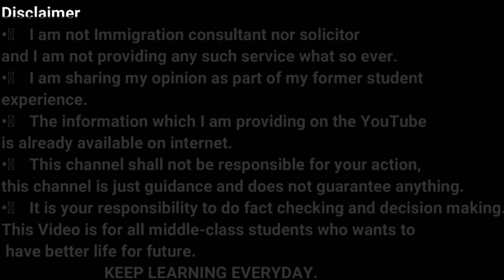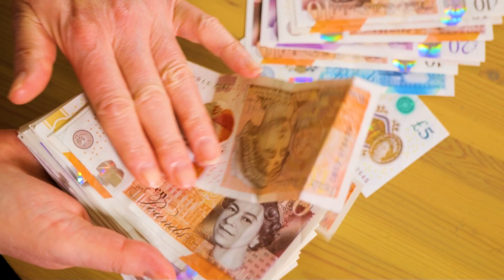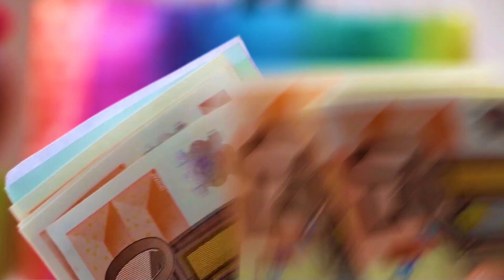Kitchen Helper and Delivery Boy Jobs in Malta | Kitchen Helper and Delivery boy ki job 10 hazar mein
In this video, we will talk about Kitchen Helper and Delivery Boy Jobs in Malta | Kitchen Helper and Delivery boy ki job 10 hazar mein